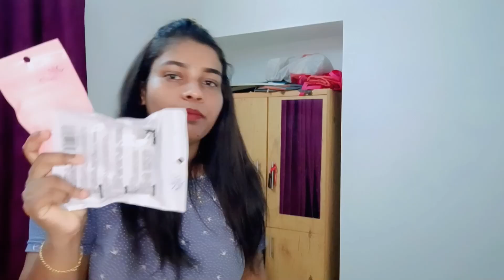എന്റെ മേക്കപ്പ് products